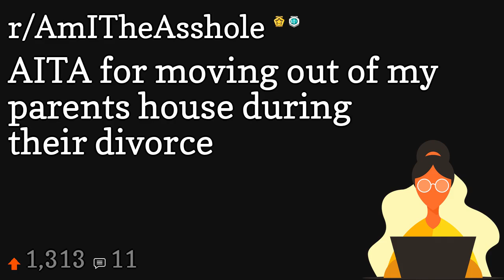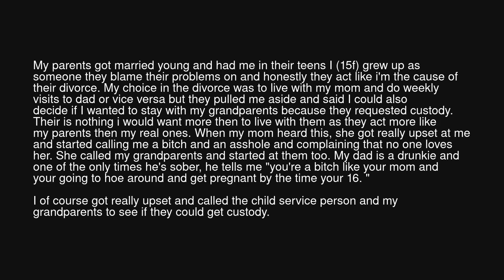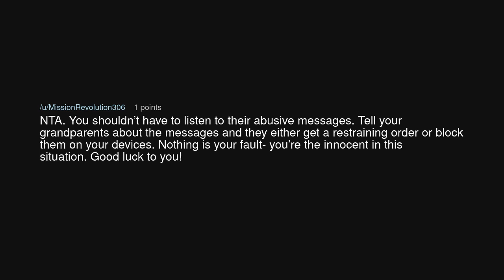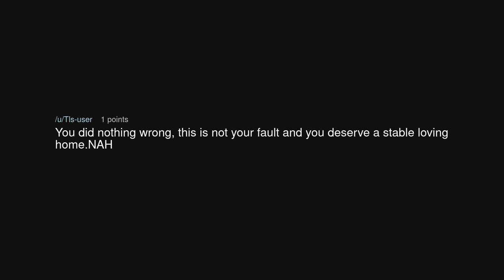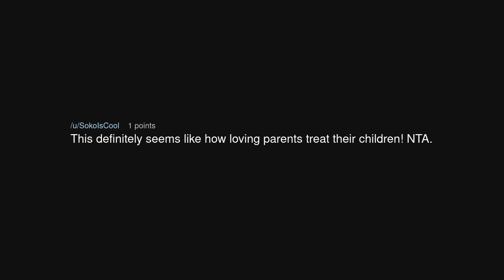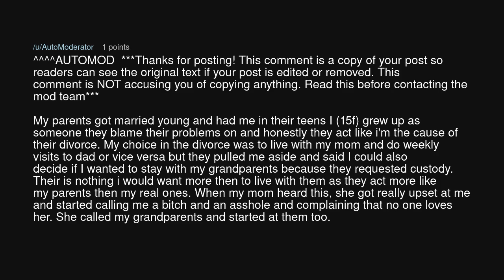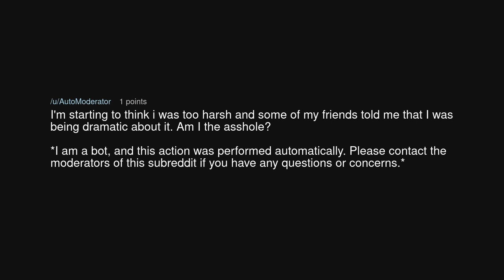AITA for moving out of my parents house during their divorce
AITA for moving out of my parents house during their divorce (r/AmITheAsshole)

Source: urprissinessbeingme on Reddit (link removed at the insistence of YouTube)